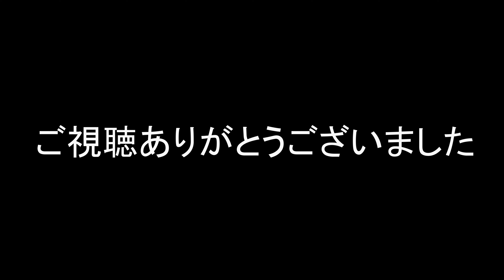トレーラーはAフレームの方が強い １本フレームは弱いは大きく間違ってます 牽引 キャンピングトレーラー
個人さんやお付き合いある方は変わらず、キッチンカー修理製作は下記アドレスまで☆

●GAKU-AUTO

兵庫県川辺郡猪名川町杉生字長谷森1-2

トータルカーサービス

GakuAutoTrade      ガクオートトレード

板金塗装、車検代行、レストア、カスタム、

中古車販売、買い取り、ワンオフ加工、

FRP造形製作、部品取付、各種修理、

空冷ポルシェ得意です。

 • GakuAutoChannel 紹介用ムービーです。It is a mov...

【福岡県】
自動車修理全般　キッチンカー製作
●トアル
住所：福岡県古賀市青柳2684-1

〇宮崎

キッチンカー修理製作は下記アドレスまで☆

オッキーモンスターさんYOUTUBE

 / dochati_cafe

ドチャチCAFEさんのYOUTUBE

直ちゃんラーメンさんのサイト

イングルウッドさんのキャンピングカーレンタルHP

●GAKU-AUTO

 / gakuautocha.  .